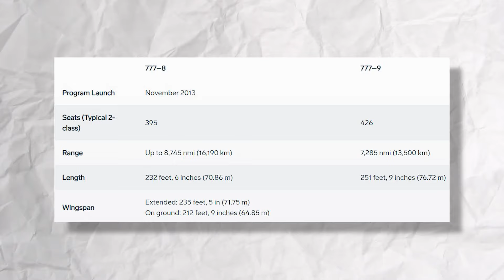NO More Airbus 380! Boeing Reveals Secret Weapon "777X"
00:00 Intro
00:36 Why was the A380 replaced?
01:20 777X wings superiority
02:36 777X mining potential
05:08 Airlines's replaced plans
06:34 777X vs A350-1000
08:42 Concluding
 Are you surprised when people say that the world's largest passenger aircraft, the Airbus A3 80, is extremely easy to replace? Despite the enormous aviation benefits it brings, it is also an aircraft that many times airlines raise more questions than answers. And when it comes to its replacement, many eyes turn to the Triple 7X. It can be seen as a potential aircraft that can perform some of the roles that are already performed by aircraft such as the A3 80. So will the Triple 7X take the A3 80 off the flight path so easily? Let's find out in today's episode!
Why was the A380 replaced?
Initially, in terms of capacity, the A3 80 was the top choice for airlines, but in the end, this is also the reason why the plane was left behind. Because airlines think it's too risky. Currently, there are not many airlines that have an optimal deployment roadmap in general. In other words, their business model has many points that are not suitable for such a large aircraft.
NO More Airbus 380! Boeing Reveals Secret Weapon "777X". Naturally the Triple 7X raises a similar concern, which is why some airlines have yet to commit to the aircraft. But at least it won't carry over existing concerns around A3 80 facilities. You see the sheer scale of the Super jumbo jet has led to multi-million dollar investments in airports around the world and is clearly a response to airline desires.